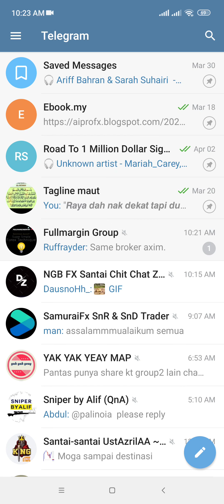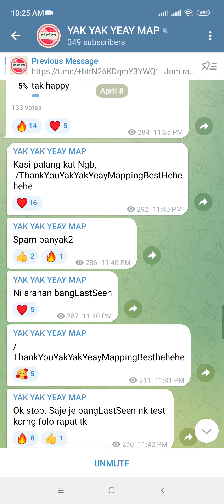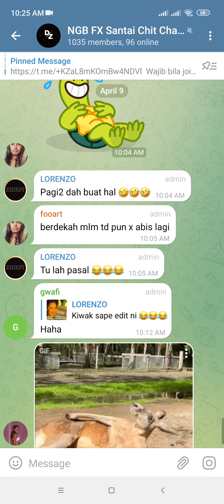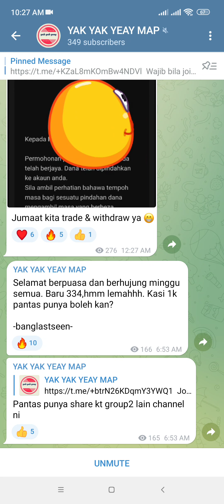ANDA DIJEMPUT UTK JOIN CHANNEL YAK YAK YEAY MAP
Ajak kawan ramai² kita belajar sama2 & buahkan hasil bersama. Admin janji.. sekiranya poll dapat vote lebih 100.. minggu depan ada banyak mapping menanti 😍